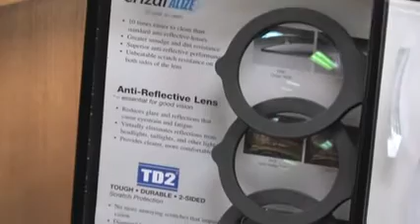Stony Brook Vision World - Business Profile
Business Profile for Stony Brook Vision World in Stony Brook, New York